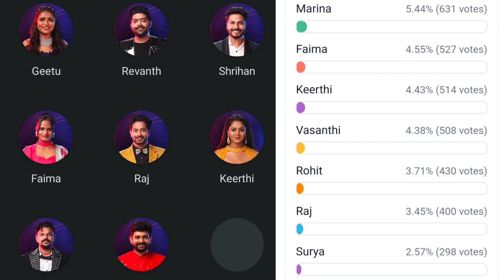bigg boss 6 telugu 8th week voting polls result 🔥| shoking voting 🔥🔥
bigg boss 6 telugu 8th week nominated contestants list
bigg boss voting poll results